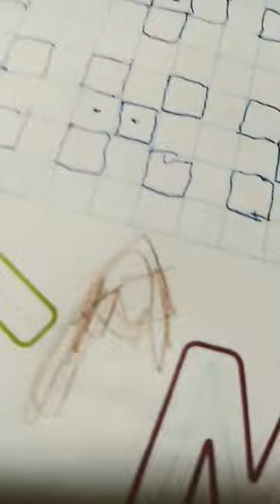13 июля 2023 г.